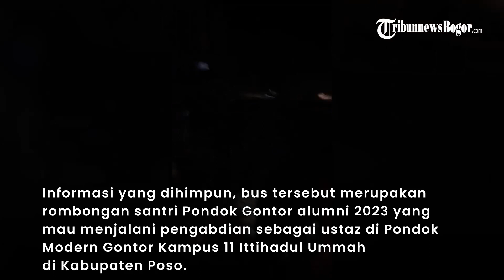Bus Rombongan Ustaz Pengabdian Pondok Gontor Kampus 11 Masuk Jurang di Poso, Sopir Diduga Lalai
Kabar duka bus Rappan Marano berisi rombongan santri alumni tahun 2023 Pondok Gontor terperosok ke jurang di kawasan kebun kopi KM 5 Desa Toboli, Kabupaten Parigo Moutong, Sulawesi Tengah, Rabu (3/5/2023).

Informasi yang dihimpun, bus tersebut merupakan rombongan santri Pondok Gontor alumni 2023 yang mau menjalani pengabdian sebagai ustaz di Pondok Modern Gontor Kampus 11 Ittihadul Ummah di Kabupaten Poso.

Kasi Humas Polres Parigi Moutong, Iptu J Turangan, menyebutkan bus Rappan Marannu masuk jurang kedalaman 20 meter.